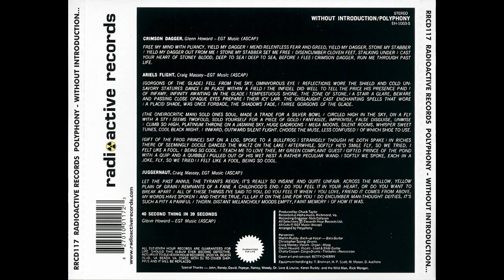Polyphony - Without Introduction (1972) Full Album HQ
1. Juggernaut
2. 40 Second Thing in 39 Seconds
3. Ariel's Flight
- a) Gorgons of the Glade
- b) The Oneirocritic Man
- c) Gift of the Frog Prince
4. Crimson Dagger

Line-up / Musicians
- Glenn Howard / vocals, lead & slide guitars
- Craig Massey / vocals, organ, Moog
- Martin Ruddy / bass, backing vocals
- Christopher Spong / drums
- Chatty Cooper / Congo drums, timbales, percussion